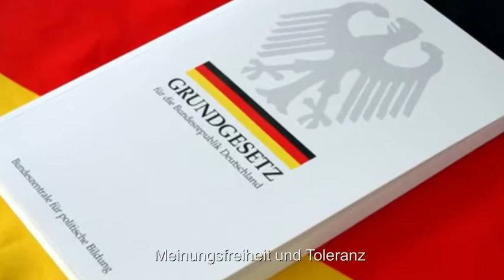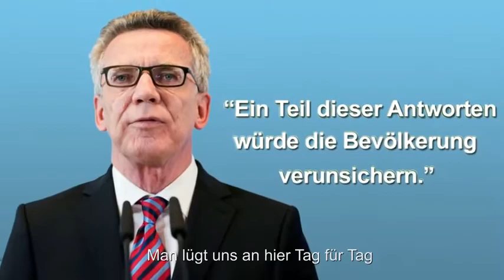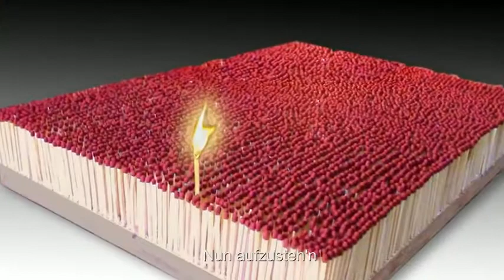2015 - Das Jahr, das uns den Frieden nahm🎶😩(Am Tag als Conny Kramer starb)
Und die Freiheit gleich mit...